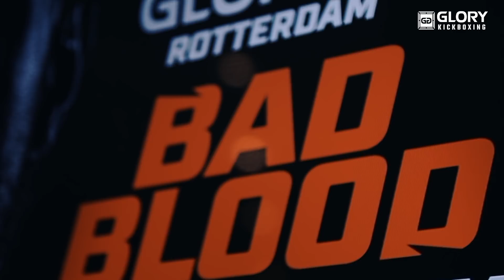GLORY 51: Press Conference Highlights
Check out the highlights from the GLORY 51 Rotterdam press conference! Badr Hari and Hesdy Gerges prepare to put an end to their rivalry on March 3rd live from the Rotterdam Ahoy Arena.